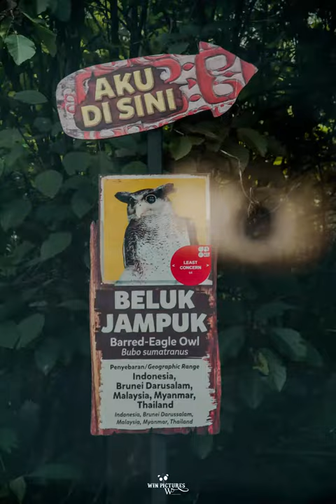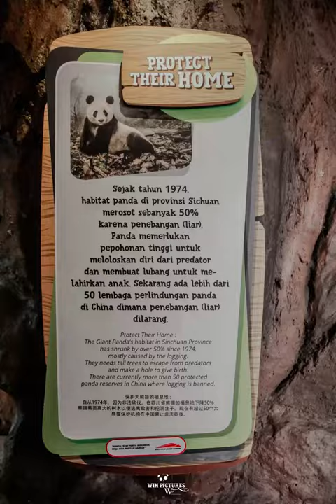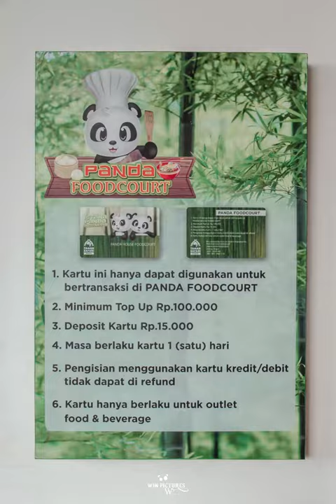FATTAN | FOTO KELUARGA DI TAMAN SAFARI BOGOR 2023 | youtube youtubevideo #2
winpictures mempersembahkan

family winpictures FATTAN | FOTO KELUARGA DI TAMAN SAFARI BOGOR 2023 | youtube youtubevideo #2

VIDEO MUSIK
Penyunting Video : edwin sutandi

AUDIO
youtube music

CHANEL

photoshoot family,
family photo frame decoration ideas,